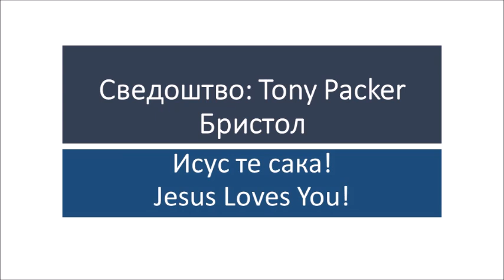Како Го запознав Исус? - Tony Packer